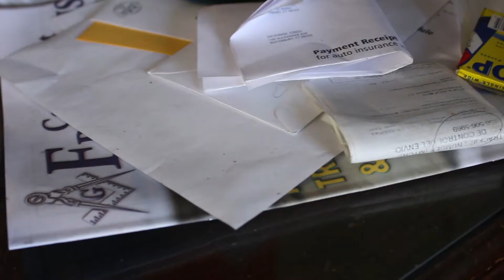D'usse Jones - Talk 2 Me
Fennec Fox Films

"Talk to Me" by DeVonne (D'usse) Jones
Produced by Denzel "Fresh" Crosby
Directed by Evan Punter, Jr.